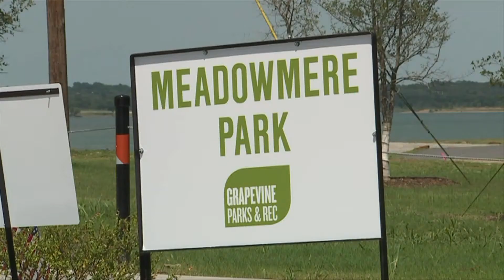New floating water park coming to Grapevine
Floating water park coming to Grapevine will monkey bars, slides, and trampolines.